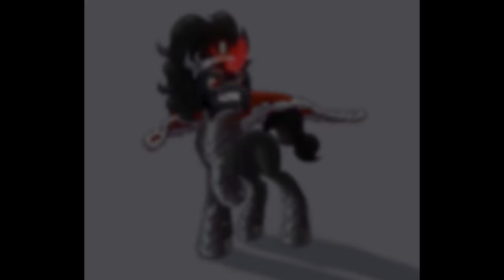King Sombra - The Resistance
song - The Resistance (Skillet)